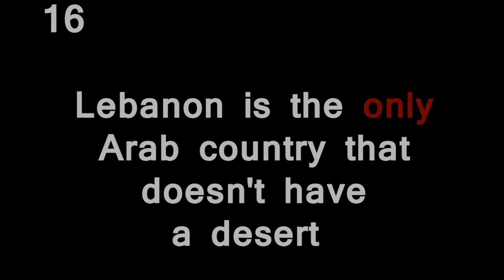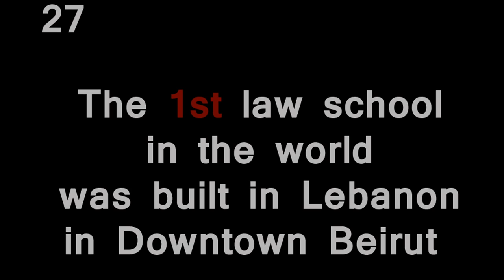Why should you care about changing ?